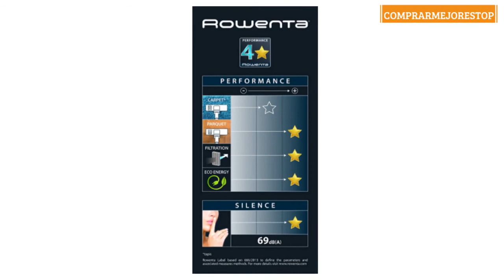owenta Silence Force Allergy+ - Aspirador con Bolsa silenciosa, Capacidad XL, 4,5 L, Accesorios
Rowenta Silence Force Allergy+ - Aspirador con Bolsa silenciosa, Capacidad XL, 4,5 L, Accesorios para el hogar RO6859EA